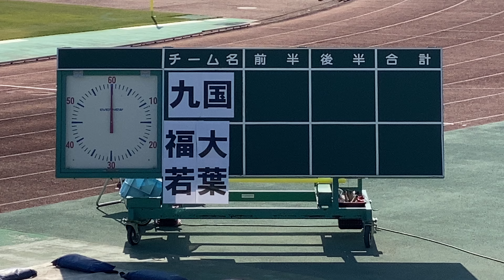九国大付 vs 福大若葉 ダイジェスト [第101回 全国高校サッカー選手権大会 福岡大会 準々決勝]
[得点シーン]
00:00 OP
04:43 0-1
06:42 1-1
10:36 2-1
14:26 3-1

2022年10月29日 小郡市陸上球技場 にて 11時 から行われた　第101回 全国高校サッカー選手権大会  福岡大会 準々決勝 九州国際大学付属高等学校 対 福岡大学附属若葉高等学校 のダイジェストです。